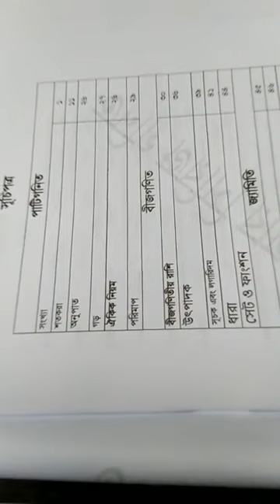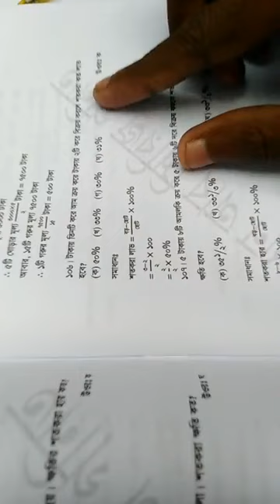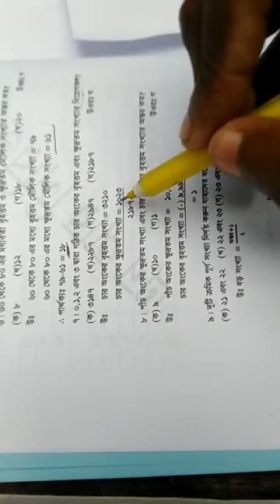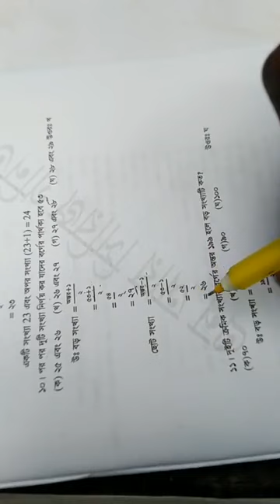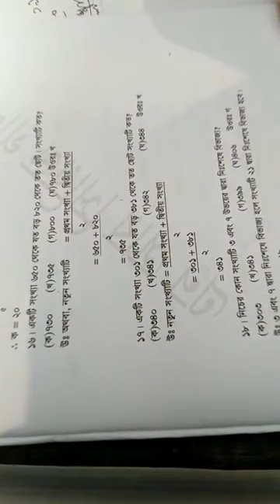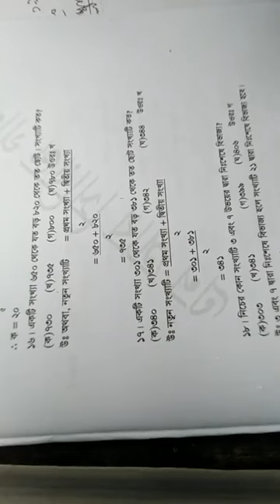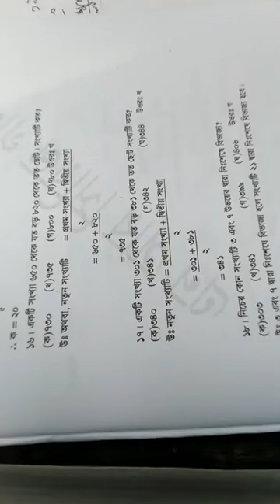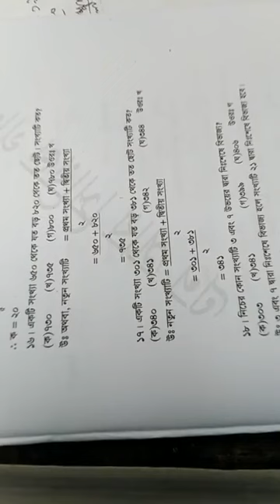Math lecture 3।।Nursing Admission 2022